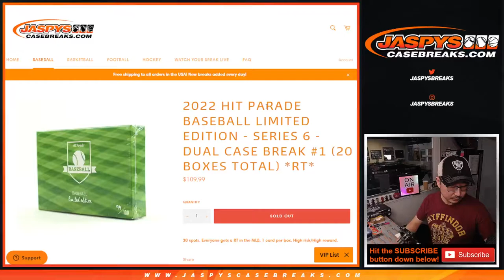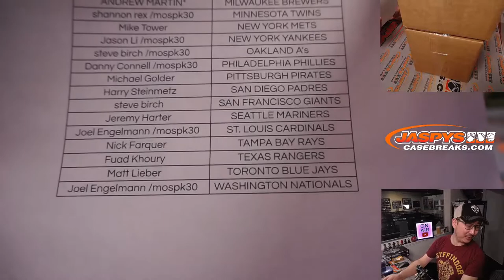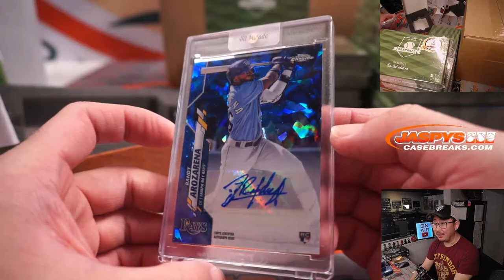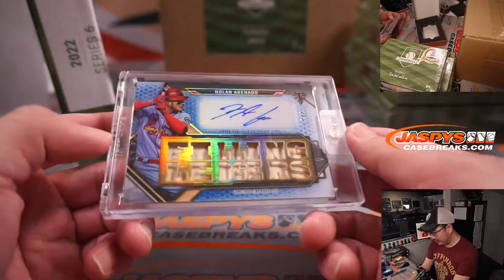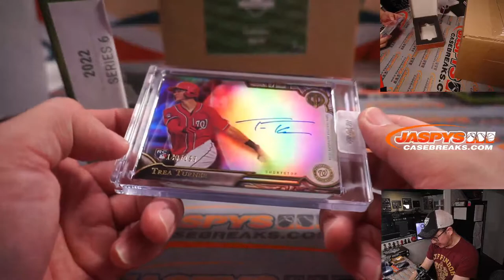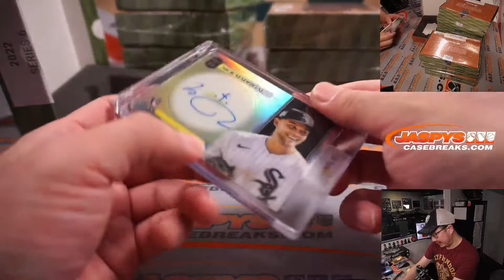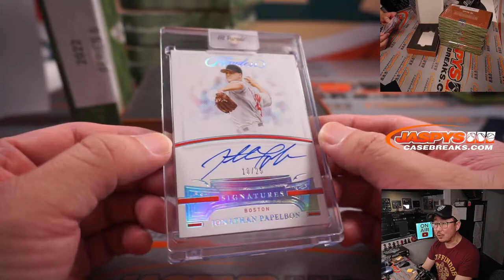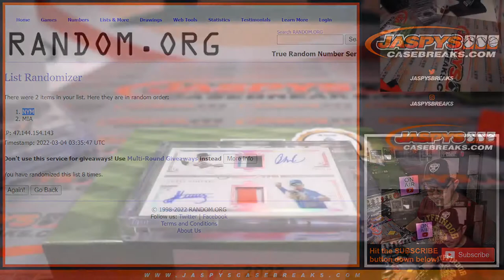Th, 03.03.22 ~ 2022 HIT PARADE BASEBALL LIMITED EDITION - SERIES 6 - DUAL CASE BREAK #1